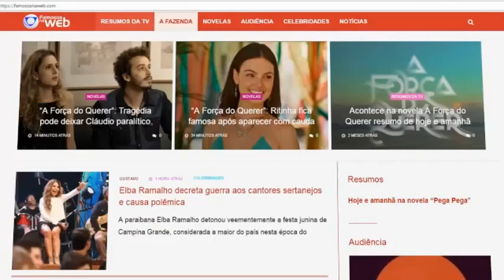Cantor sertanejo nega suposto romance com ex BBB Emilly